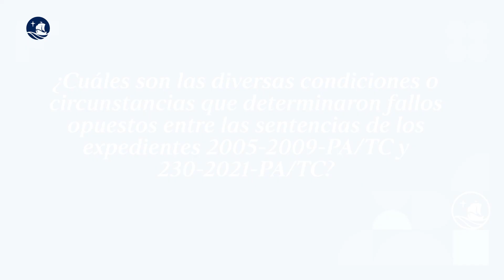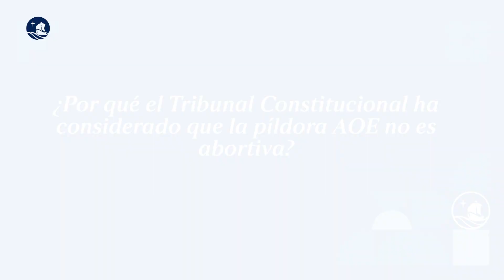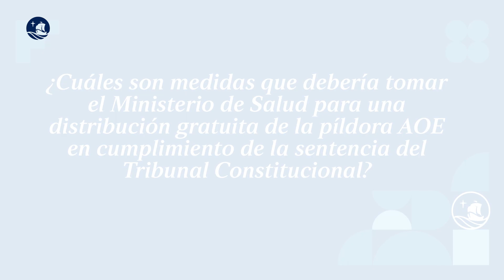Yvana Novoa: “Prohibir distribuir la píldora AOE afecta a toda persona en capacidad de gestar”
Yvana Novoa Curich, profesora PUCP, conversa con nosotros acerca de la sentencia del Tribunal Constitucional, recaída en el Exp. 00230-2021-PA/TC, por la cual se ordenó al Ministerio de Salud el desarrollo, como política pública, de la distribución gratuita del anticonceptivo oral de emergencia (AOE). En primer lugar, nos comenta las diversas circunstancias que determinaron fallos opuestos entre las sentencias de los expedientes 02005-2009-PA/TC y 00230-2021-PA/TC; en segundo lugar, nos señala por qué el Tribunal Constitucional ha considerado que la píldora AOE no es abortiva; y, finalmente, nos puntualiza las medidas que debería debería tomar el Ministerio de Salud para una distribución gratuita de la píldora AOE.